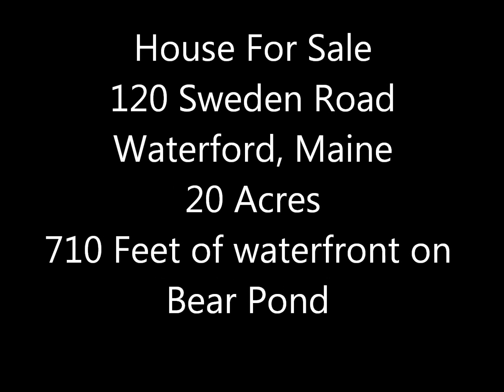Waterford, Maine Bear Pond Waterford For Sale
House for sale with waterfront on Bear Pond and 20 acres of bueatiful land.